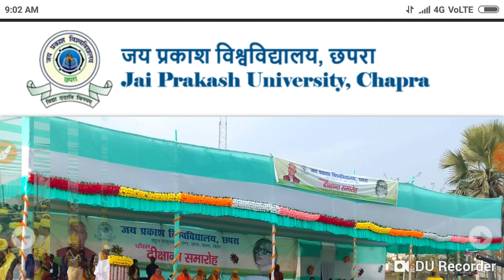JP University UG सत्र 2020 -23 सुधार का लास्ट डेट जारी और सुधार से जुड़ी सभी इन्फोर्मेशन जानें,।